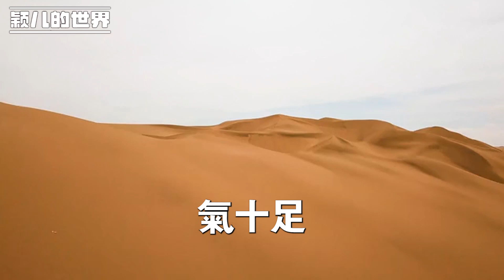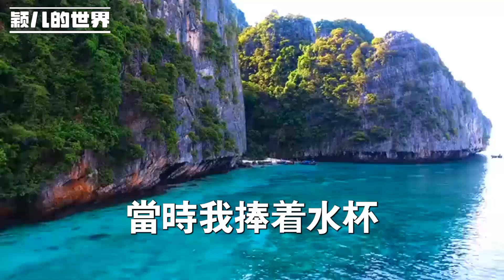當年工作地點糾結農村和城市，最終到城市當了最底層的紡織工，如今看著當年的職位 悔之晚矣